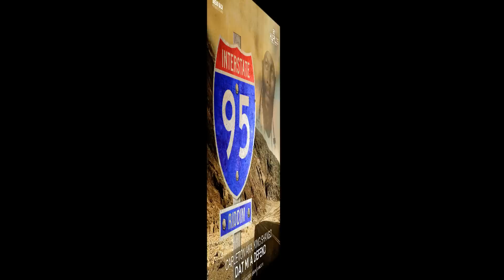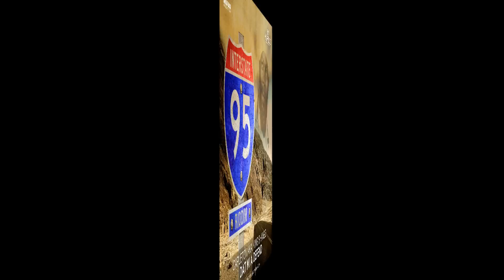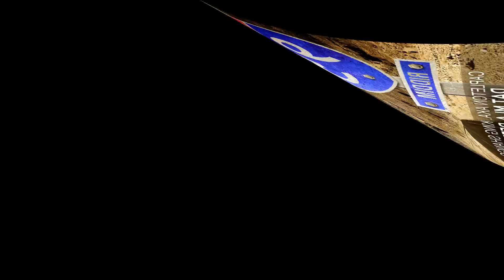DAT WE A DEFEND BY CAPLETON BREAD BACK PRODUCTIONS